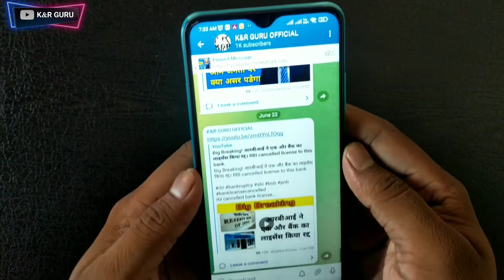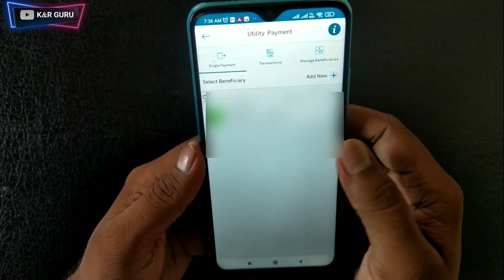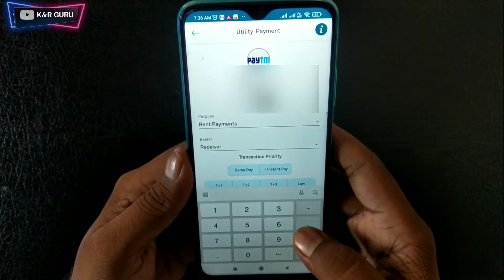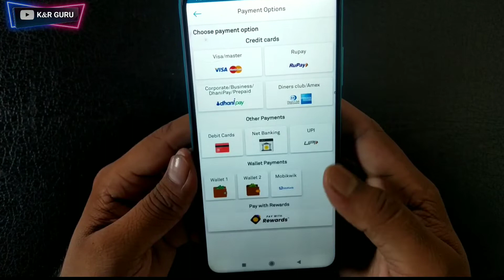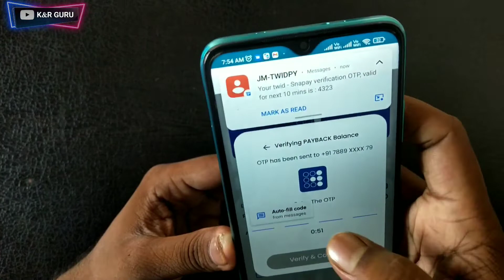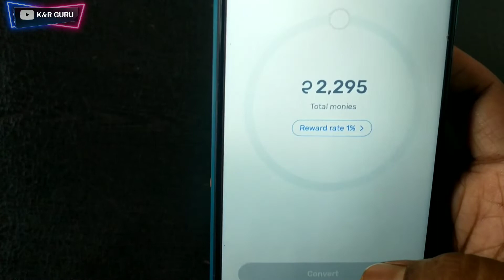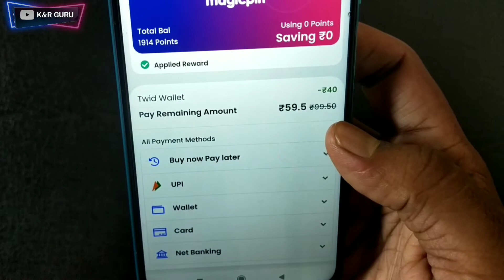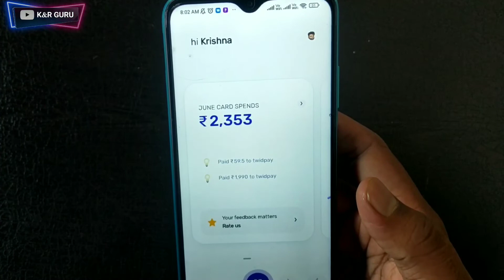Free Transfer Slice Card Limit In Bank Account | Slice Card Full Review in Hindi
Slice Lifetime Free Credit Card in India | Slice Credit Card Benefits | Complet Guide In Hindi

Invite Code : YODA119582

Dosto maine is video me slice card full Review kiya hai or aap slice card limit ko free me bank account me kaise transfer kr sakte hai live process dikhaya hai.

How To apply Slice Credit Card
benefits of slice credit card
slice credit card kaise apply kare
Best credit card in india
Slice credit card apply 2022
How to transfer slice credit limit in bank account